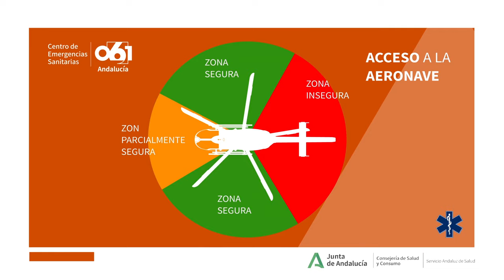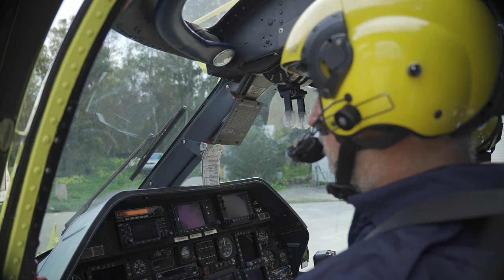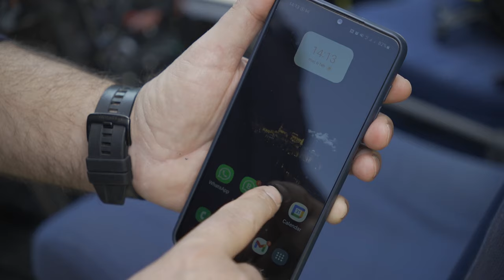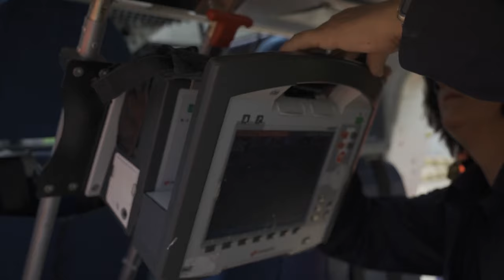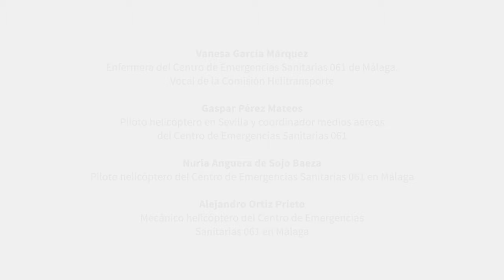Recomendaciones para la activación y el uso del equipo de emergencias sanitarias aéreo del 061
En este vídeo formativo se muestran las normas básicas de seguridad en el entorno del helicóptero sanitario, la aproximación y aterrizaje del mismo, embarques y desembarques de la nave, facilitación de puntos de toma por equipos terrestres y las transferencias de pacientes. ¡El helicóptero sanitario está para ayudarte!